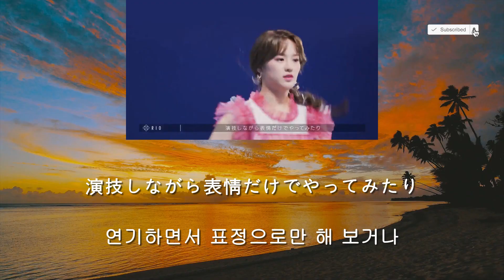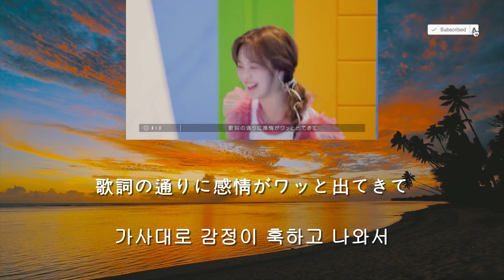309 [👩🏻리오-연기하면서 촬영하는 것은 힘들지만 즐거웠어요!]-[Step and a step]자켓 촬영❤️NiziU 二ジュー❤️와 함께 일본어 공부